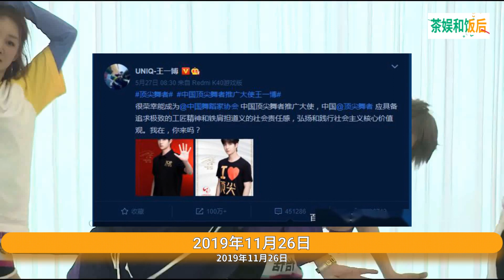王一博拿下人生第8个“大使”舞者推广大使，靠的仅仅是流量吗？